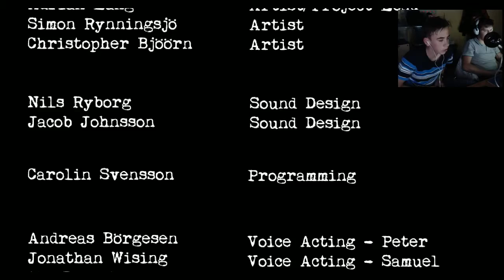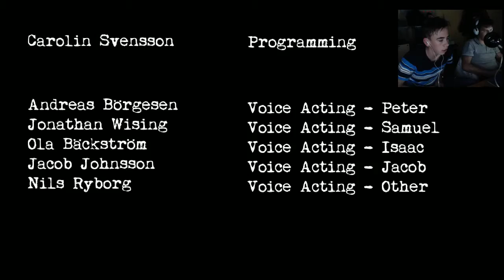Stairs - LIVESTREAM || HOLY MOTHERFUCKER!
BEKLAGER DÅRLIG LYD!!! MEN DET VAR EN LIVESTREAM!
Takk for at nettoppp du så på videoen min! Legg igjen en like om du likte videoen min! SÅ SE VI SNART!

Skype: Barthar98